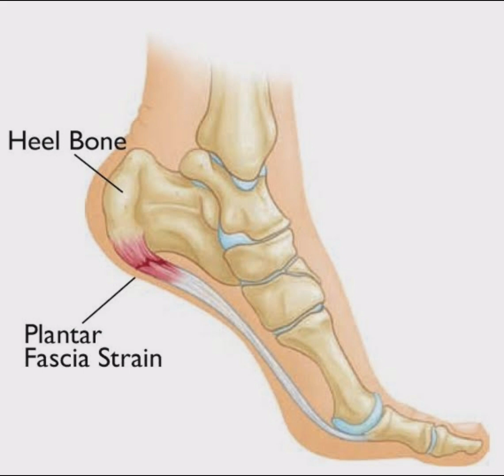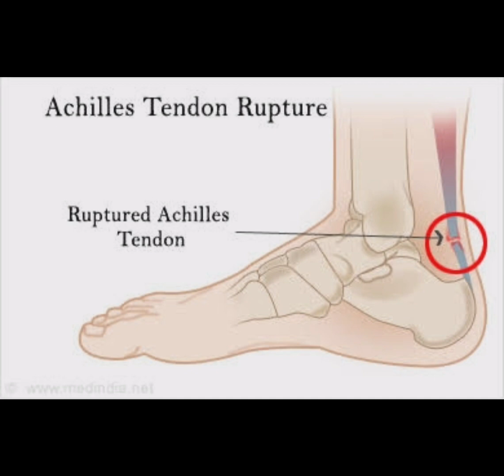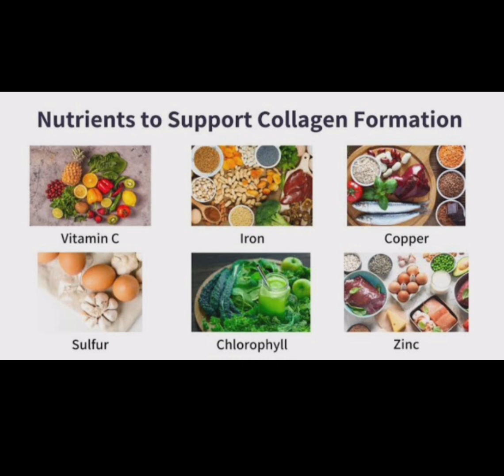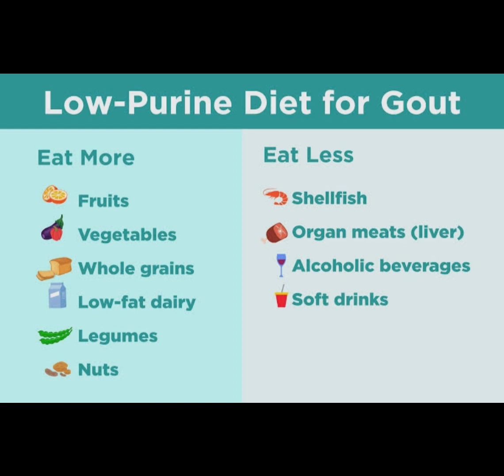How to treat Different forms of HEEL PAIN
heel pain is a problem we all generally notice in either us or any of our family member.  And start treating themselves at home and consult a doctor when heel pain worsen.
But its sad to say that doctor even without any bloodtest or reports just suggest you medication of uric acid and start treatment
This can lead to serious ill effects on your body as without knowing the real reason treating heel pain can either lead your pain worsen or give you serious side effects..
So make sure you go through this video thoroughly and can identify the cause of your heel pain.

Our objective is to help people achieve disease-free status through individualised WORKOUT and NUTRITIONAL Therapies.

Thank you for your SUPPORT in assisting us in achieving our goal of a HEALTHY SOCIETY.